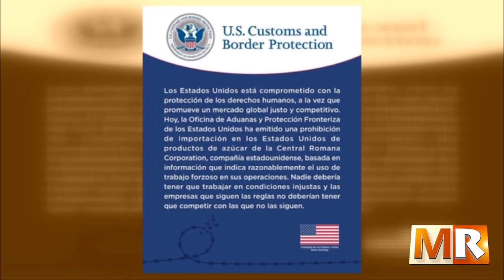País rechaza denuncia EEUU sobre trabajo forzoso Central Romana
Marco de Referencia, 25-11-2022, B-1